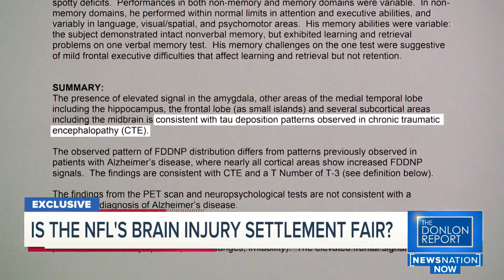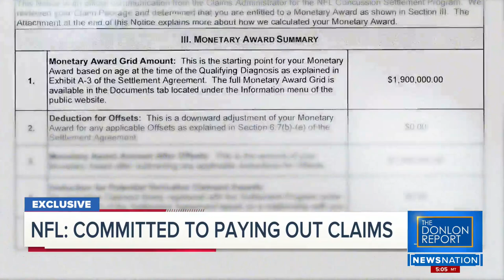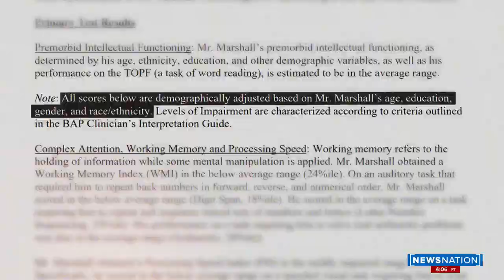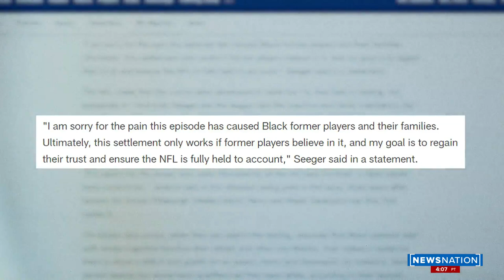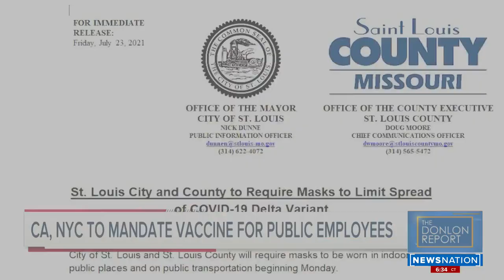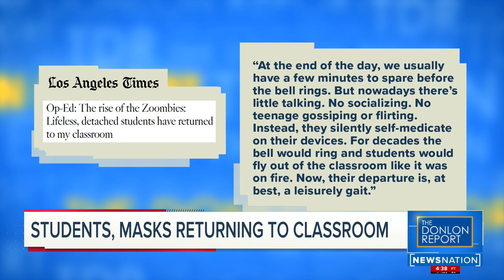The Donlon Report: NFL’s brain injury settlement; Putin's new toys